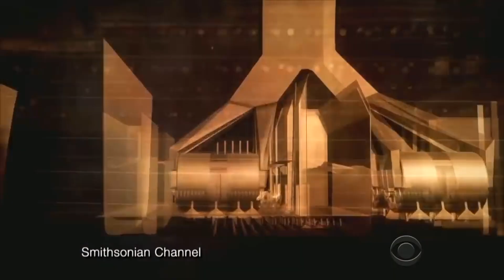A Titanic Conspiracy to Create the United States Federal Reserve?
In this video we will examine the Greatest Maritime Disaster in history, the Titanic. To find out for ourselves, if the Titanic was really an accidental striking of an ice burg? Or, a Titanic Conspiracy to Create the most powerful entity in the World, United States Federal Reserve?

RMS Titanic was a British passenger liner operated by the White Star Line that sank in the North Atlantic Ocean in the early morning hours of 15 April 1912, after striking an iceberg during her maiden voyage from Southampton to New York City. Of the estimated 2,224 passengers and crew aboard, more than 1,500 died, making the sinking one of modern history's deadliest peacetime commercial marine disasters. RMS Titanic was the largest ship afloat at the time she entered service and was the second of three Olympic-class ocean liners operated by the White Star Line. She was built by the Harland and Wolff shipyard in Belfast. Thomas Andrews, chief naval architect of the shipyard at the time, died in the disaster.

🔥Download Brave Chrome-based browser to browse faster, safer, and get paid daily just by seeing ads:

And it will Really help my Channel GROW!!

Late in the evening on April 14, 1912, the R.M.S. Titanic hit an iceberg and sank into the icy waters of the North Atlantic, killing 1,517 of the 2,223 passengers and crew members aboard. To make sense of this tragic and seemingly random disaster, people over the past century have told stories of ominous signs of bad luck that were supposedly ignored beforehand, or spun elaborate conspiracy theories to explain the “real” reason it sank.

J.P. Morgan planned the disaster to kill his rivals.
According to this theory, millionaire banker J.P. Morgan planned the Titanic disaster to kill off rival millionaires Jacob Astor, Isidor Straus and Benjamin Guggenheim, who all perished aboard.